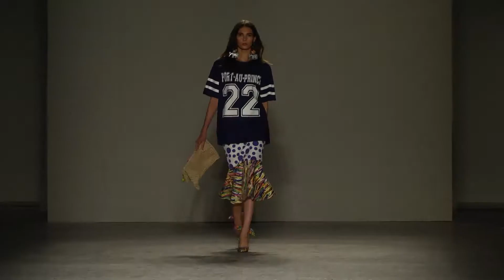Stella Jean Spring/Summer 2015 show, Italy, 2014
Stella Jean presented on Wednesday 17th in Milan her Spring/Summer 2015 collection. The collection was inspired by her recent trip to Haiti with the ITC Ethical Fashion Initiative team. The collection received a general applause as it filled the Arengario by Piazza Duomo with sunshine and vibrant colours of Haiti.
Stella Jean’s Spring/Summer 2015 collection is true to her signature culture trompe l’oeil style as it features jewellery made by artisans in Haiti, handwoven fabric from Burkina Faso and Bogolan fabric from Mali. As such, this season marks the strong partnership between the brand and the ITC Ethical Fashion Initiative as Stella Jean continues to embrace ethical fashion.
Simone Cipriani, Founder and Head of the Ethical Fashion Initiative said of the partnership: “today's show introduced something new: bags and jewellery that include the handwork of artisans from Haiti and Burkina Faso. Stella embodies the spirit of our work and we hope this is another one of the many collaborations we will have together."

Credit: New Target Web